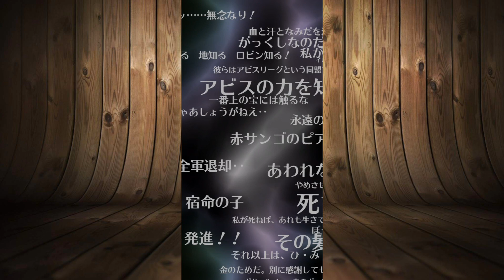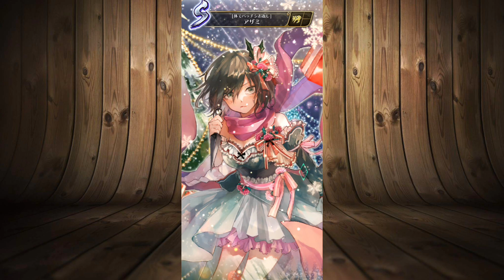【ロマサガRS】ガチャる！またたった四カ月で同じスタイル！ロマンシング祭アーニャ編！オルレット＆ヴァンパイアレディ！【新ロマサガRS】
【イラスト2D3Dデザイン評価】
5:神  4:最高  3:良い  2:普通  1:今後に期待
※あくまで個人的な感想になります。

『アプリgame』
■のほほん→グラブル、ロマサガRS、FF7EC、勝利の女神NIKKE
■引退寸前→幻影戦争、リィンカネ
■殿堂入り→ドッカンバトル(元超廃課金)
『MMOgame』
■のほほん→リネージュW

SAGA、ロマンシングサガ、新ロマサガRS、リユニ、スクエニ、ロマンシングフェス、ロマンシング祭、ロマフェス、Romancing、UDX、ウルトラデラックス、サガ魂、クリスマス。